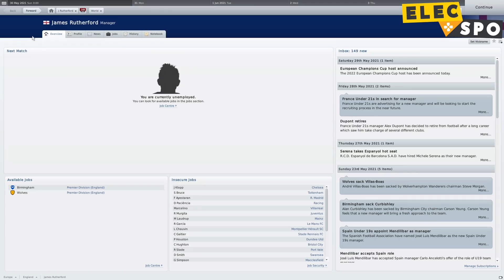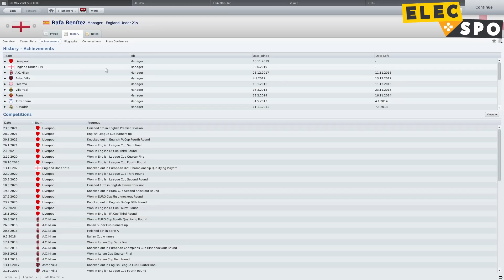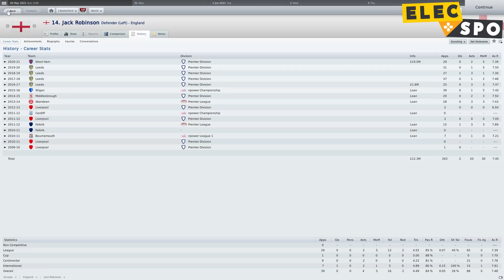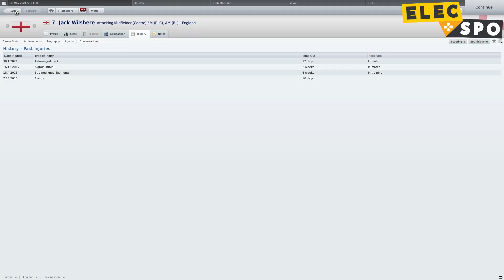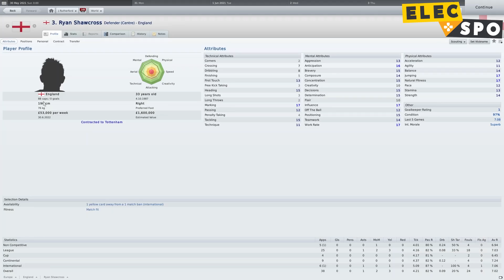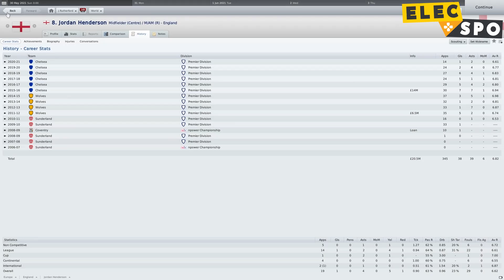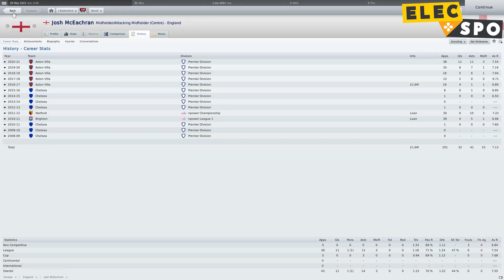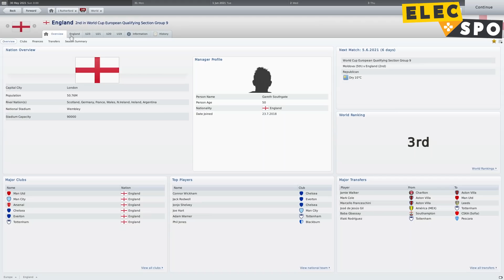England's 2021 Squad According To Football Manager 2011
Gareth Southgate has announced his 33-man preliminary squad for Euro 2020/21, but how many of those players did Football Manager 2011 predict would still in the squad by the summer of 2021? Spoiler alert, not many! From Wayne Rooney to Jonjo Shelvey, this is the England squad in 2021 according to Football Manager 2011.